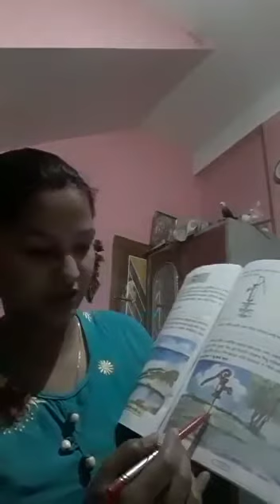Class:III,Sub EVS,Topic Sources of Water, Medium Bengali,Mita Banik,1395 NAYAGRAM LP School, Silchar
Class: III, Sub: EVS, Topic: Sources of Water, Medium: Bengali, Teacher Name: Mita Banik, School Name: 1395 NAYAGRAM LP School, Block: Silchar Urban, Cachar.